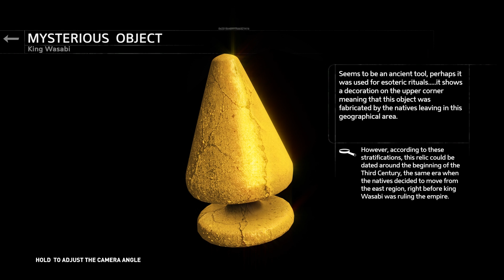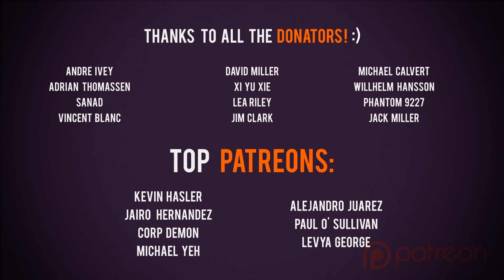Demise of a Tumb Raider (Rise of the Tomb Raider parody)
A cartoon parody by Matthew Shezmen